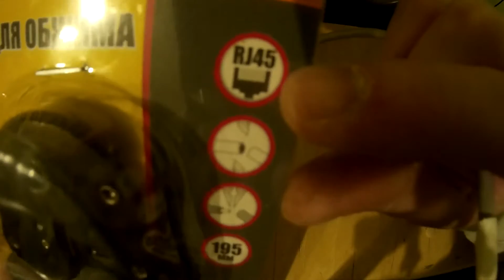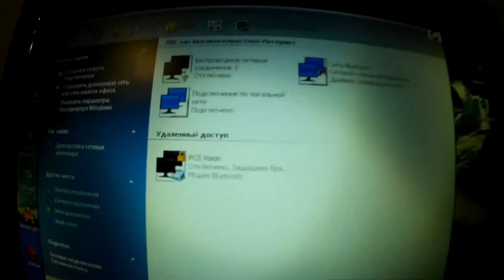Как заменить коннектор интернета RJ 45. Кримпером!!! Своими руками.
Как заменить или починить коннектор интернета RJ 45. Кримпером или клещами!!! Как починить сетевой кабель Своими руками.

Я подробно расскажу как обжать коннектор интернета. С помощью кримпера. Как усилить соединение и сам кабель, витую пару.

Цветовые схемы обжима (распиновки)
кабеля витых пар (патч-корда) в вилке RJ-45

Ссылка на страницу Вконтакте.

Ссылка на страницу Facebook.

Registered Jack (RJ, читается «ар-джей») — стандартизированный физический сетевой интерфейс, включающий описание конструкции обеих частей разъёма («вилки» и «розетки») и схемы их коммутации. Используется для соединения телекоммуникационного оборудования. К таким стандартам относятся RJ11, RJ14, RJ25, RJ45 и другие. Зачастую в России названия стандартов ошибочно используются для обозначения разъёмов.

8P8C — 8-контактный, используется «RJ45», это основной штекер, используемый при организации ЛВС;
6P6C — 6-контактный, используется RJ25;
6P4C — 4-контактный, используется RJ14, также часто используется вместо 6P2C в RJ11;
4P4C — 4-контактный, используется для подключения телефонных трубок в «RJ9».

История

Рассматриваемые в данной статье стандарты Registered Jack были первоначально разработаны и запатентованы компанией Bell Labs в 1975 г., для возможности унификации используемых разъёмов и упрощения работ при подключении оконечного оборудования.

Благодаря поддержке Федерального агентства по связи США, они очень быстро получили массовое распространение в телефонных сетях как стандарт при подключении абонентов.

Путаница в названиях

С этими стандартами связана большая путаница. Шестиместный разъём 6P6C, часто применяемый в телефонии, может быть использован стандартами RJ11, RJ12, RJ14 и RJ25. RJ11 предполагает двухжильное соединение, RJ14 — четырёхжильное, а RJ12 и RJ25 используют все шесть жил.

В России термин «RJ45» ошибочно употребляется для именования разъёма 8P8C, который используется для построения ЛВС; в то время, как стандарт RJ45 (точнее RJ45S) использует разъём 8P4C с ключом, который физически не совместим с разъёмом 8P8C. Ошибочное употребление термина «RJ45» вызвано, вероятно, тем, что стандарт RJ45S не получил широкого применения, а также внешним сходством разъёмов.